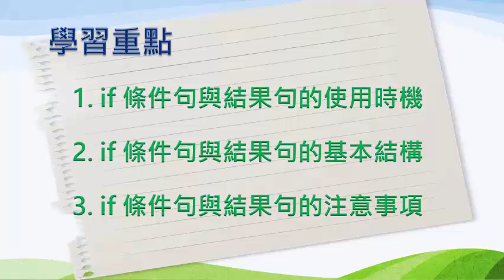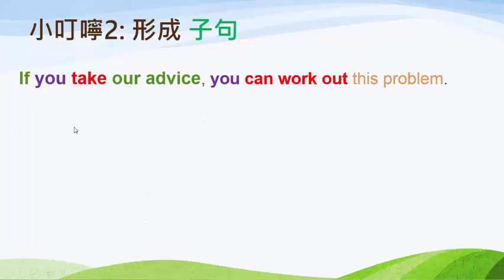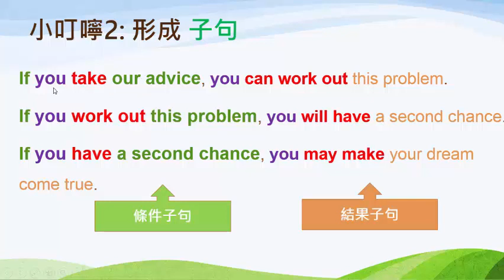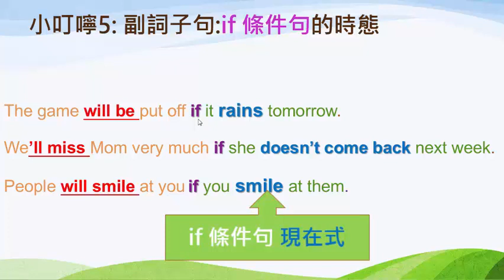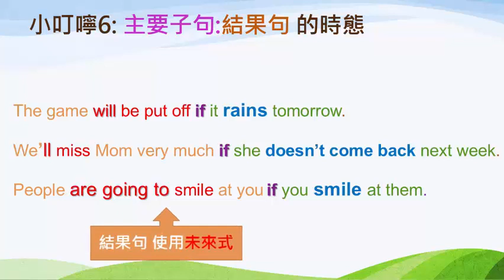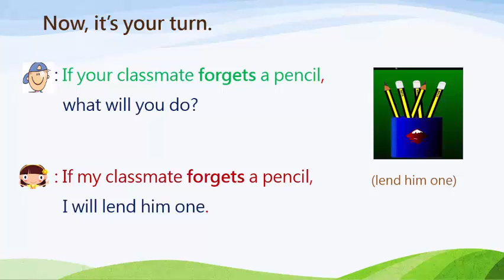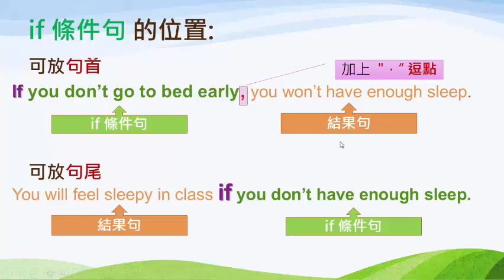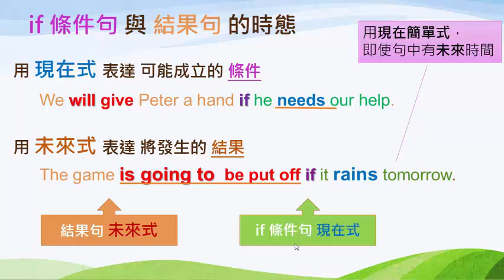國八英文｜句型｜If 條件子句（一）